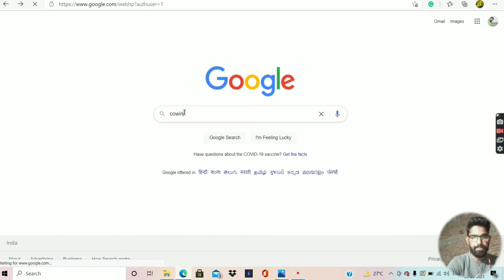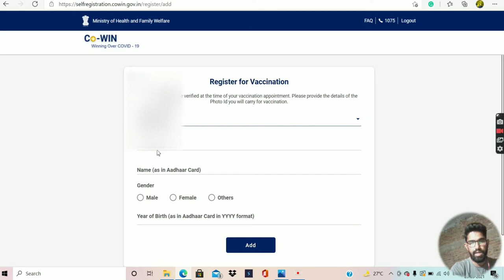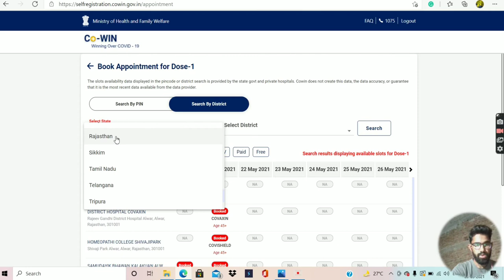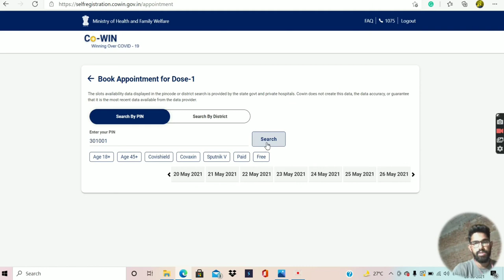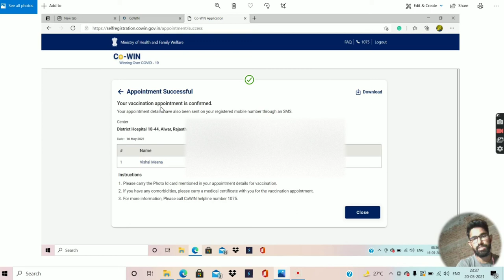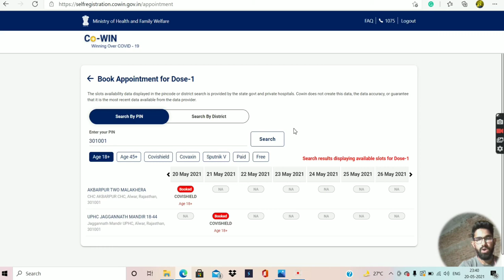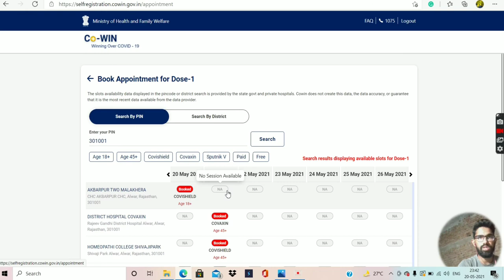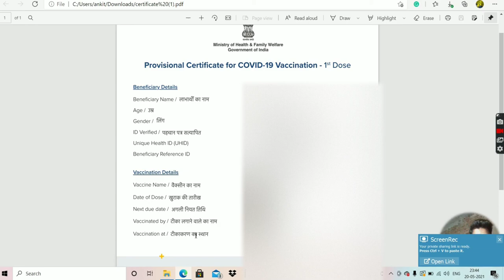best trick to book covid vaccine रजिस्ट्रेशन कैसे करें , वैक्सीन जल्दी बुक करने की सबसे अच्छी ट्रिक,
How to register on cowin site and best trick to book covid vaccine early ,complete information in this video,. कोविन साइट पर रजिस्ट्रेशन कैसे करें और कोविड वैक्सीन जल्दी बुक करने की सबसे अच्छी ट्रिक, पूरी जानकारी इस वीडियो में
6 Simple Tips to Book Covid Vaccine Appointment:-

1. There is a website called Under45.in, which has been developed by a Chennai-based man. The website provides a list of Telegram channels that can give the user instant district-wise notifications when there are vacant vaccination slots.

2. There is another such platform called Getjab.in, which sends alerts through email.

3. Paytm has also integrated a vaccine finder in its mobile application. It will notify you once a slot is available.

4. HealthifyMe has also launched the VaccinateMe platform that uses Cowin API to help users find the available vaccination slots. The portal is integrated with relevant filters that customize the search based on the desired pin code, district and age and choice of the vaccine.

5. My Government Corona Helpdesk bot also provides information on vaccination centers. However, it does not provide alerts on vaccination slot availability.

6. New WhatsApp Bot: Few youth have begun a WhatsApp bot to track vaccine availability. Through the bot, the user can find out the slots available for any Pincode or district.

Other Tips:-

1. Keep checking and refreshing the CoWin portal.

2. The best time to look for a vaccination slot is reportedly in morning time 8am to 10 am and evening time 8 pm to 11 pm
3. Those lucky in finding a slot must not waste time in booking the slots, as the slots get filled up fast.
4. Being open to traveling for vaccination jab. In case you do not find a vaccination center within your Pincode or district, check nearby districts to book a slot.

 Background:-

India began its third phase of COVID-19 vaccination for all people above 18 years from May 1, 2021. Under this phase, people aged above 18 years have to first register themselves on the CoWin portal and then book a vaccination slot at their preferred vaccination centre.

While registration on the CoWin portal is easy and completed in simple steps such as entering your number and then feeding the OTP, booking an appointment for covid vaccination has become a challenge with a major gap between the demand and supply of the vaccines.